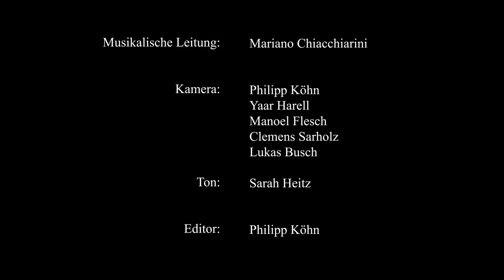Flashmob in der Mensa der Uni Trier "O du fröhliche"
Für die spontane Konzerteinlage zum Mittagessen sorgte das Collegium Musicum der Uni Tier. Dirigiert vom Nikolaus, verwandelten das Uni-Orchester und der Uni-Chor den Speisesaal des Studiwerks Trier in einen weihnachtlichen Konzertsaal.

Mehr über das Collegium Musicum der Uni Trier:
Musikalische Leitung Mariano Chiacchiarini

Den Flashmob des Collegium Musicum haben Studierende des Studiengangs Intermedia Design der Hochschule Trier gefilmt.

Kamera
Philipp Köhn
Yaar Harell
Manoel Flesch
Clemens Saarholz
Lukas Busch

Ton
Sarah Heitz

Editor
Philipp Köhn